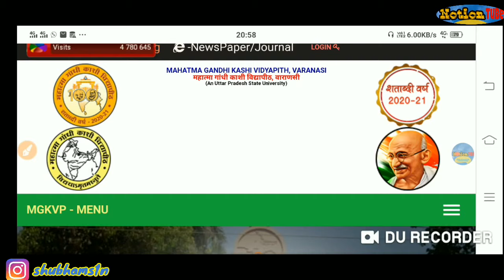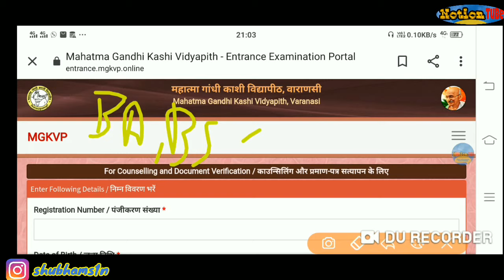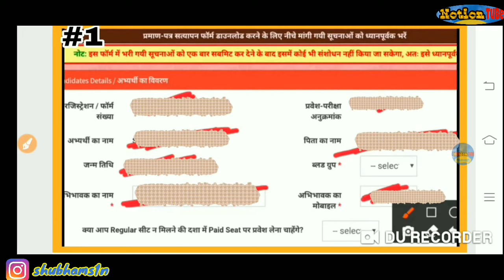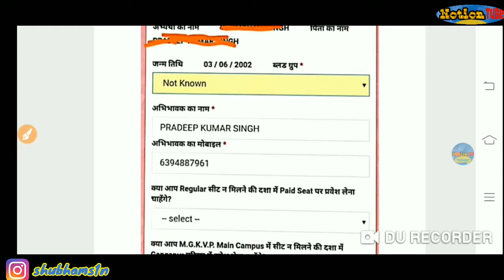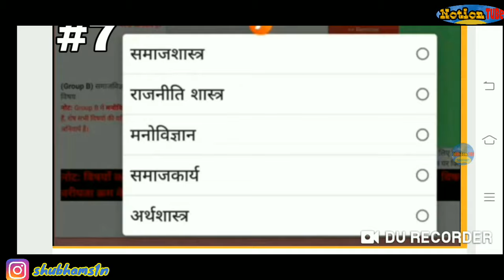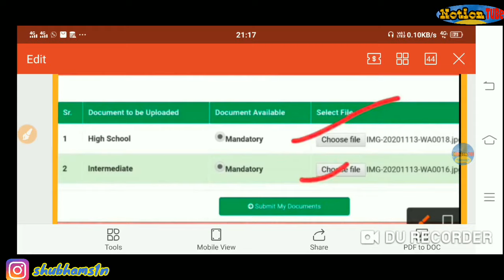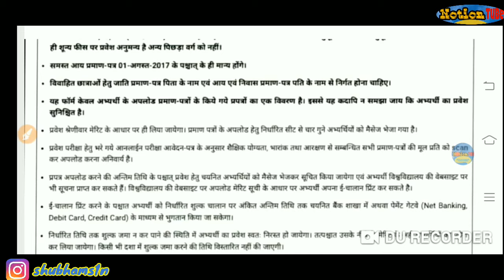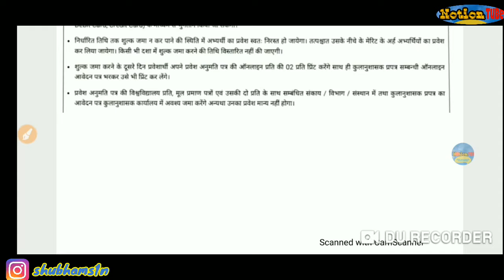MGKVP Counselling Process 2020 Full Demo - How To Choose Subject, How To Upload Document..